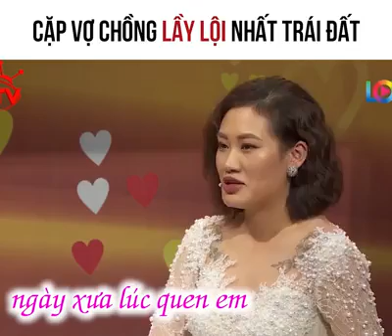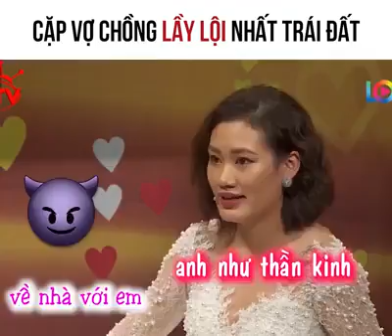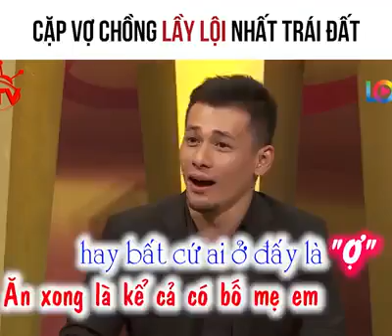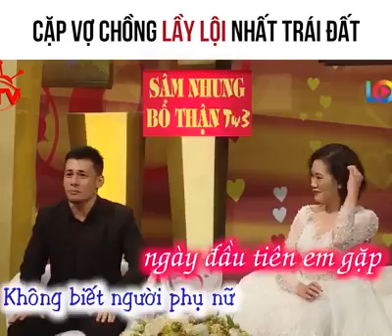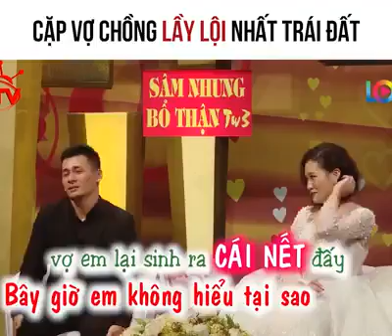2 vợ chồng lầy nhất quả đất